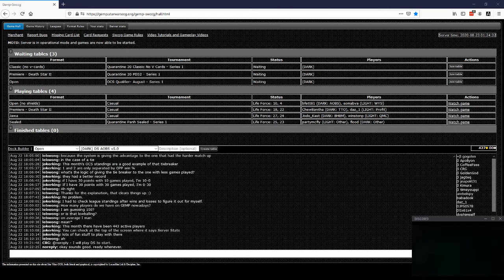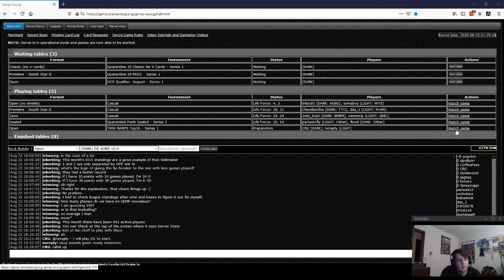TMW Top 16 Matt Lutz DS vs. David Woods LS Game 1